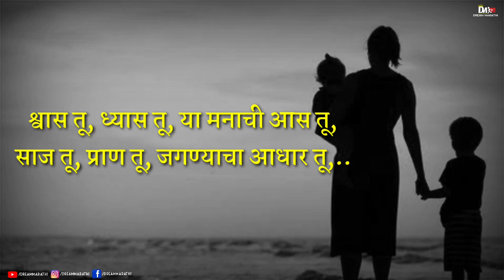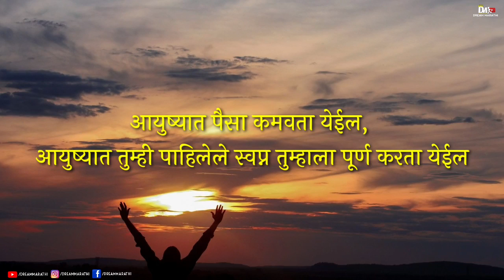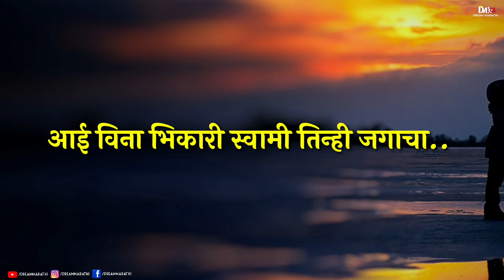डोळ्यात एकही अश्रू न आणता बघून दाखवा हा Video | फक्त तू आई | motivational poem on mom|Marathi kavita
डोळ्यात एकही अश्रू न आणता बघून दाखवा हा Video | फक्त तू आई | motivational poem on mom |Marathi motivational video

Poem Credits :    शुभम लक्ष्मण सोनवणे
Voice : Dream Marathi

This is best marathi poem on mom must watch.